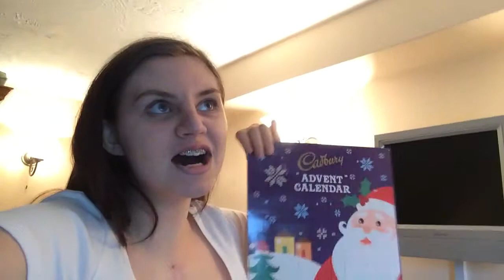IT'S CHRISTMAS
Fa-la-la-la-la